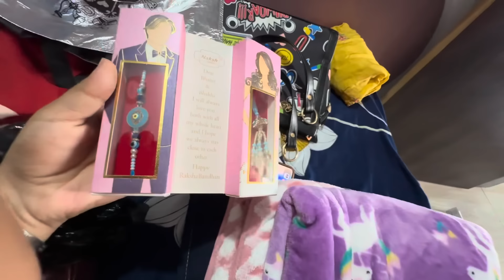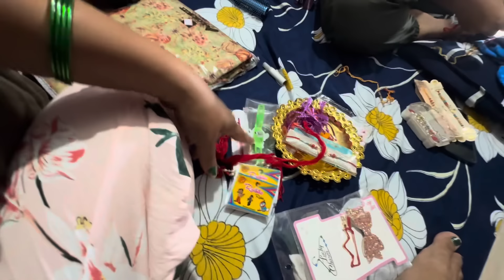Finally ham chandigarh pounch gye